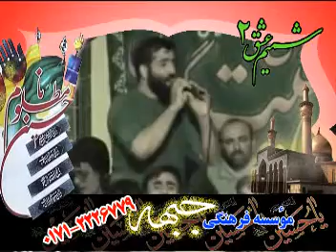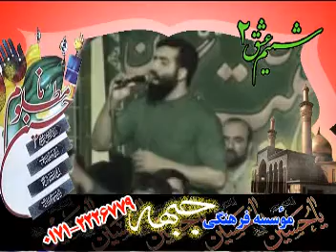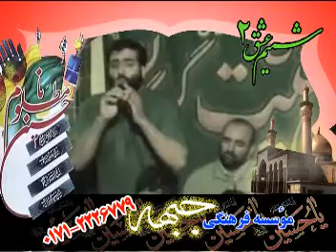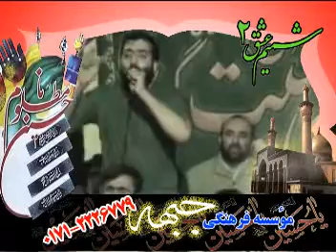Mehdi Mokhtari Imam Hossien